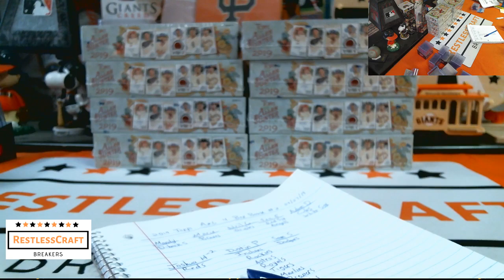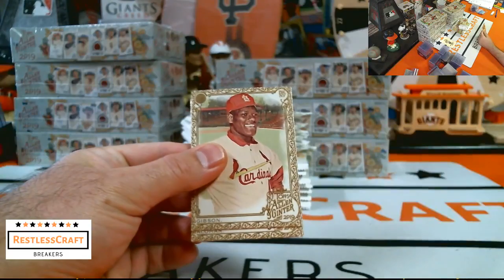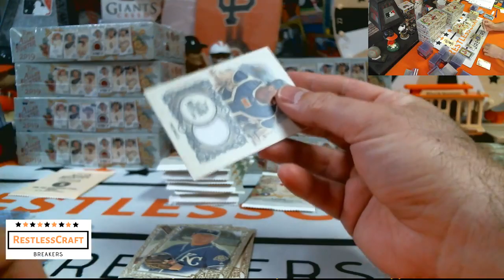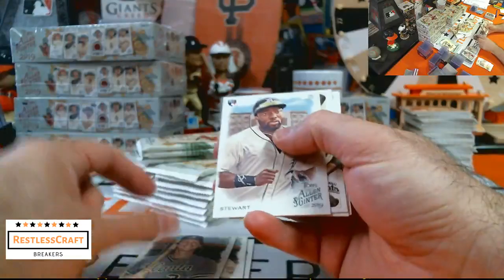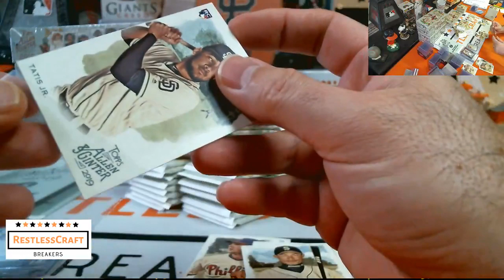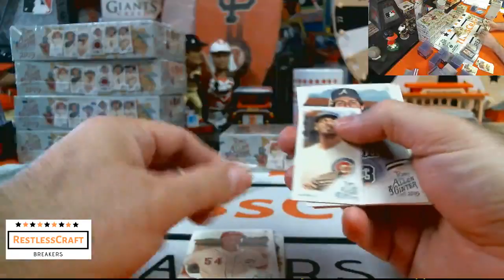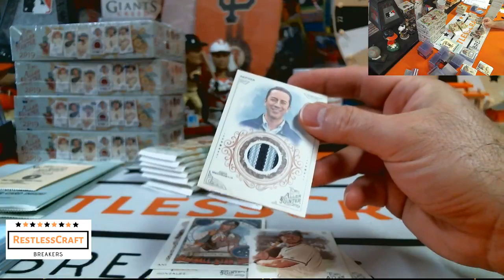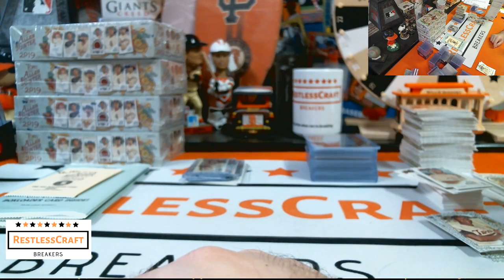2019 Topps Allen & Ginter eBay 1/3 Case Break #2 - 09/07/19